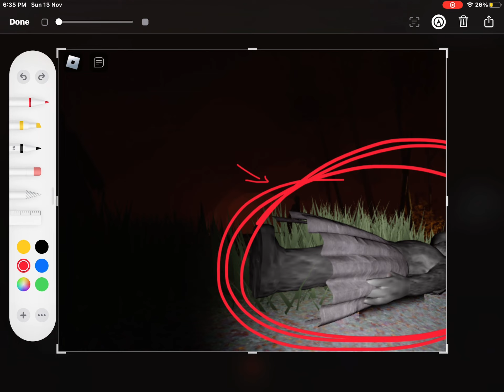I Found Shizu’s old model